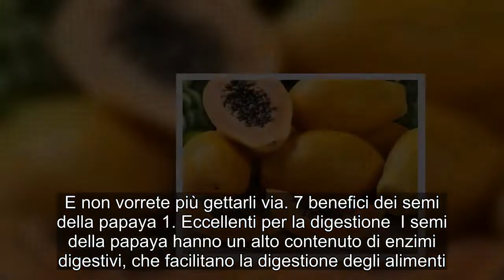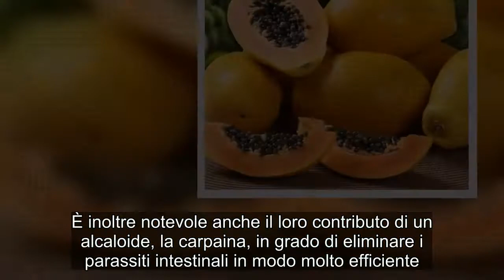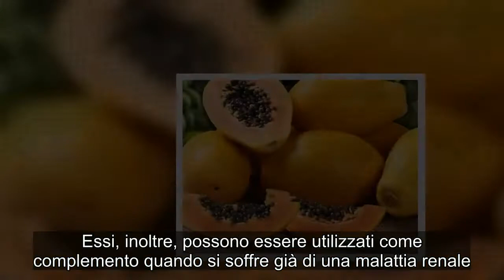7 benefici dei semi di papaya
La papaya è un frutto che originario del Messico, ma coltivato in molti paesi del mondo. È molto popolare grazie a tutti i benefici che apporta all’organismo umano, senza dimenticare il suo buonissimo sapore. Inoltre, è un frutto che può essere utilizzato nella sua interezza. I suoi semi, oltre ad essere commestibili, sono anche caratterizzati da benefici eccellenti, tanto quanto il frutto in sé.   I benefici del consumo dei semi di papaya sono così grandi che a volte le persone trovano difficile credere che un piccolo seme contenga così tante qualità. Sono anzi già stati realizzati degli estratti liofilizzati di questo seme. Molte persone li buttano via quando consumano il frutto, senza sapere che stanno perdendo un’eccellente medicina naturale. Ecco perché abbiamo deciso di creare una piccola lista con alcuni dei vantaggi del consumo dei semi della papaya. E non vorrete più gettarli via. 7 benefici dei semi della papaya 1. Eccellenti per la digestione  I semi della papaya hanno un alto contenuto di enzimi digestivi, che facilitano la digestione degli alimenti. Inoltre, hanno grandi proprietà anti-infiammatorie e antibatteriche che aiutano a mantenere sotto controllo la proliferazione dei batteri. Al contempo aiutano anche a controllare il livello dell’acidità dello stomaco. Vi è sufficiente consumare solo sette semi di papaya, sette volte al giorno. Potete masticarli o assumerli dopo averli triturati e mescolati con l’acqua.  2. Antiparassitario naturale Oltre ad essere ottimi per la digestione, i semi della papaya hanno enzimi anti-parassitari. È inoltre notevole anche il loro contributo di un alcaloide, la carpaina, in grado di eliminare i parassiti intestinali in modo molto efficiente.   Come potete approfittarne?  È raccomandabile che, quando togliete i semi dal frutto, li mettiate a seccare al sole. Quindi, macinateli fino ad ottenere una polvere finissima, abbastanza da poterla conservare. L’ideale è consumarli due o tre volte al giorno. Inoltre, li potete prendere con acqua, succo di frutta o miele.  Nel caso dei bambini, si deve essere cauti. Alcuni naturisti raccomandano 1 seme ogni 5 anni. Quindi, a un bambino non dovremmo dare più di tre semi alla volta. 3. Protezione renale  Questi piccoli semi neri intervengono nella prevenzione dei problemi di insufficienza renale. Essi, inoltre, possono essere utilizzati come complemento quando si soffre già di una malattia renale. Come potete approfittarne?  Dovrebbero essere consumati solo sette semi distribuiti in sette dosi al giorno. Possono essere presi con acqua o succo di frutta, se il gusto non è piacevole.  4. Purificazione e cura del fegato Il fegato è l’organo in cui ha luogo il processo di filtraggio delle tossine del corpo. Tutte le sostanze che sono tossiche per l’organismo passano attraverso il fegato per prevenire varie malattie.   Consumando semi di papaya, da soli o accompagnati dal frutto, si aiuta il fegato a eliminare tutte queste tossine accumulate che, se non vengono espu